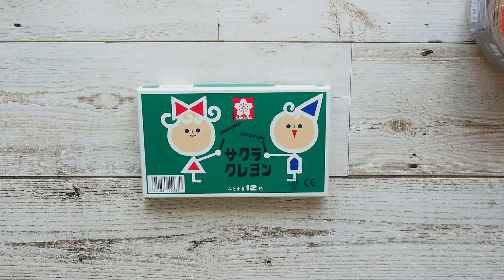スペシャル編集 | ハロウィンに作りたい紙工作6種☆カボチャから魔女の帽子まで♪ - DIY 6 Halloween Paper Craft Ideas / Tutorial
ハロウィンの紙工作6種類。
一気に見ていただけるよう、テンポよく編集しました。

0:01 ハロウィンのリース
0:50 魔女のほうき
1:38 お化けのマスコット
2:38 クイリングのカボチャ
3:33 カラスの羽根
4:15 魔女の帽子

オリジナルの動画は下記の通りです。

* クラフトパンチで作るハロウィンのリースの作り方 - How to Make Halloween Wreath With Paper Punch

* 紙ひもで作るハロウィンの魔女のほうきの作り方 - How to Make Halloween Witch's Broom

* 紙で作るハロウィンお化けのマスコット【クイリング】 - How to Make a Paper Halloween Ghost / Paper Quilling

* 【ハロウィン】紙で作る立体的な可愛いカボチャの作り方 | How to Make Paper Pumpkin DIY Halloween Decor

* 超簡単！紙で作るカラスの羽根の作り方【ハロウィン】 DIY How to Make Paper Feather - Halloween Decor

* 【ハロウィン】紙で作るオシャレな魔女の帽子の作り方 - How to Make a Paper Witch Hat -Halloween Decor

Six kinds of Halloween paper crafts.
Edited at a good pace so that you can see them all at once.

0:01 Halloween Wreath
0:50 Witch's Broom
1:38 Ghost Mascot
2:38 Pumpkin
3:33 Crow's Feather
4:15 Witch's Hat

The original videos are as follows